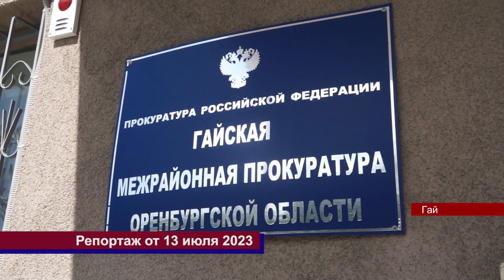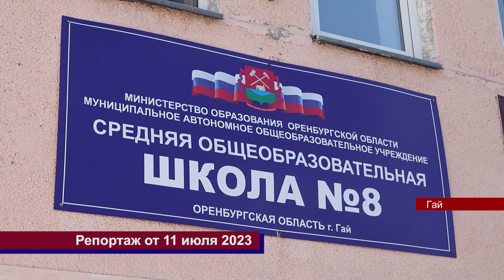14072023 ГАЙ РФ видеоверсия